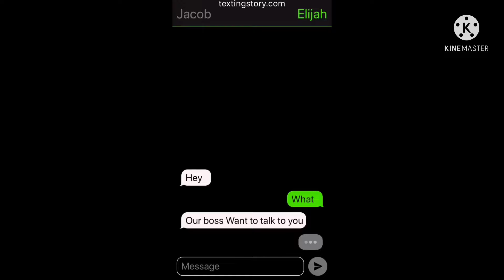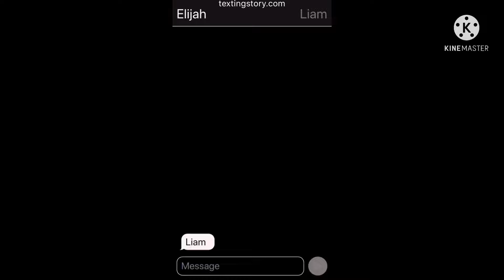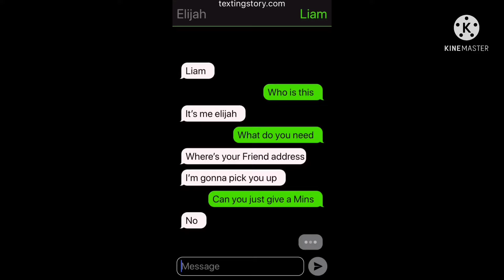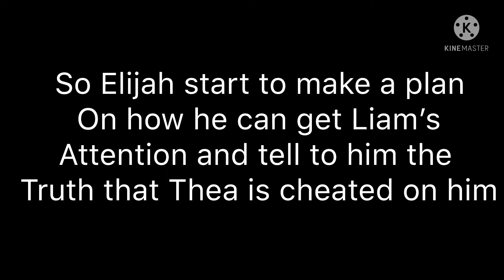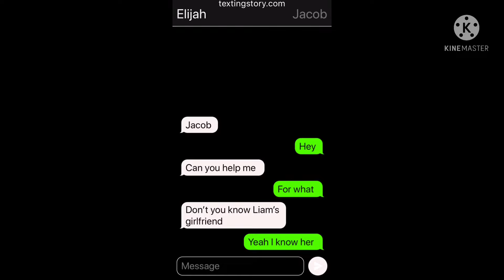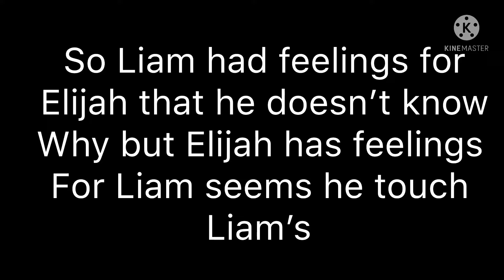|| Protective Bodyguard || || BL || { Read Desc }LilVina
hi guys sorry if I just uploaded today because I'm busy with my online class, I hope you understand

And we are close to 1k subscribers. thanks for your support i appreciate it

 god bless 💜